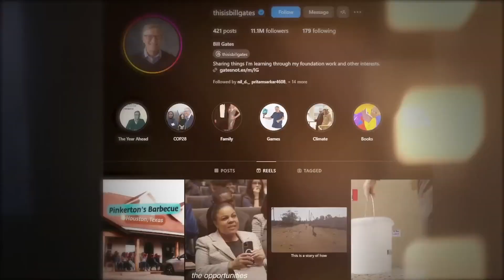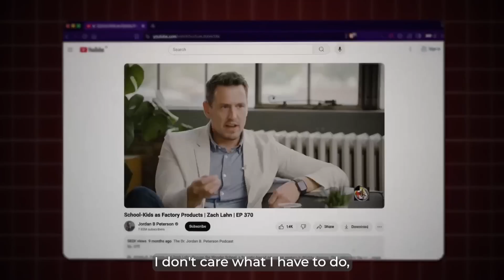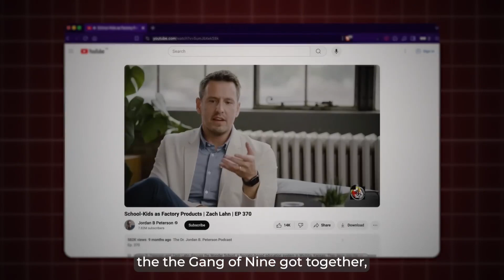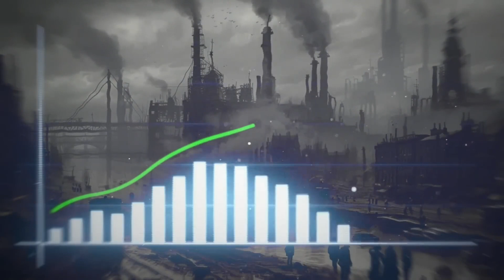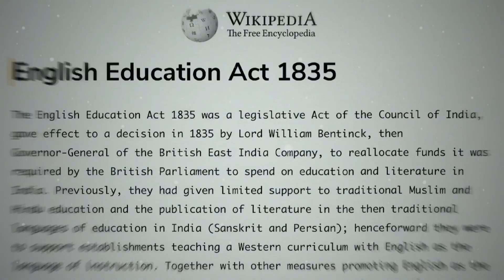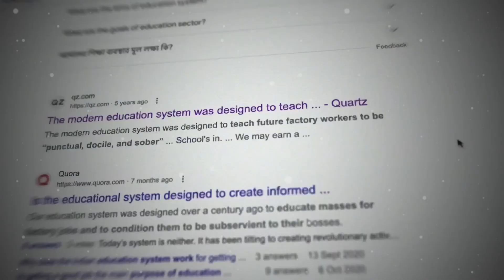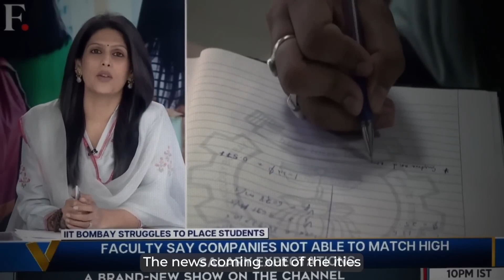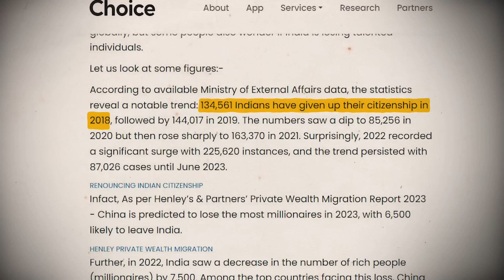Why School Won't Make You Rich | the education trap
Why 99.6% of you will never be RICH | The Education Trap

Pain Of Every Indian Student